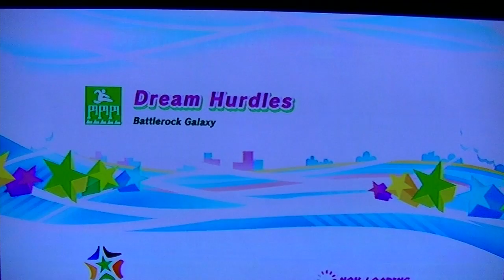NIPPLES THE ENCHILADA! | Shadow & Knuckles Play: Mario & Sonic At The London 2012 Olympic Games #1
What's going on guys? Gamer Br- Oh. Sorry, I mean, Shadow & Knuckles here! We are bringing you a NEW series of "Mario & Sonic At The London 2012 Olympic Games!" We had this idea in mind for not a long time, just a few moments. Lol We hope this series will be a MASSIVE success. As always, get out there, and pluck those out! ;)

...and knuckles...